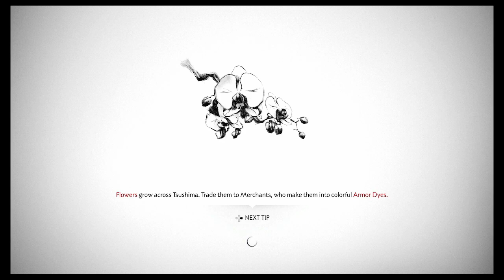Ghost Of Tsushima PS4 #102 - Spider-Man's First Day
Hey and welcome to Ghost Of Tsushima! I've been a fan of Sucker Punch for a while and I've been looking forward to this game since I learned about it, and I'm hoping it helps scratch that Sekiro itch!

Join me as I call people out to schoolyard fights, drag dudes into the shadows, and grapple with the moral weight of honor versus effectiveness!